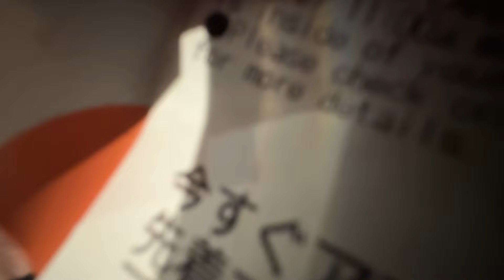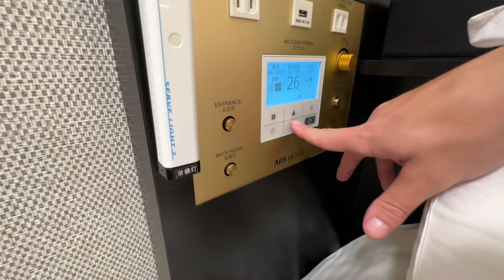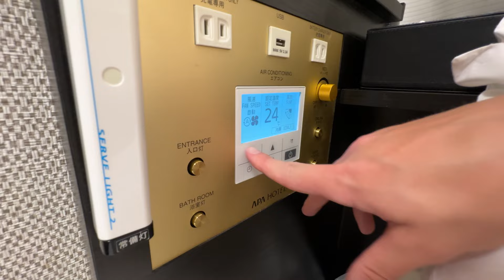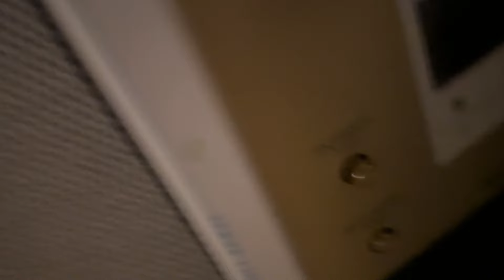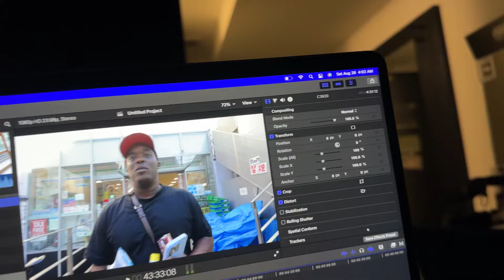My FIRST Time In Japan! 🇯🇵